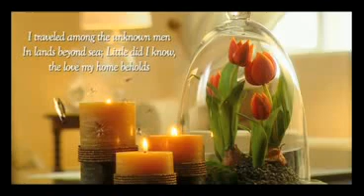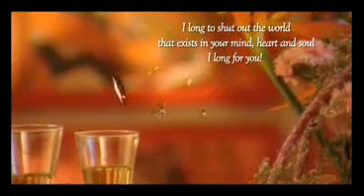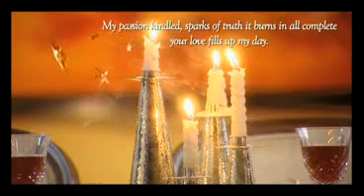Ambience Island-Caitriona 7 Star Living 0 km from South Delhi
Ambience Island, the premium integrated township is sprawled across 135 acres with tantalizing beauty, world class amenities and a new edifice of magnificence. Ambience Island is situated right on the Delhi-Haryana Border on the Delhi-Jaipur Expressway of NH 8, alongside the vast Rajokri Greens. With an exciting location that is a flat '0' km from South Delhi, and an 8-lane approach, the complete township is away from the hustle bustle of the city and yet provides very close proximity to the city.

"Ambience Mall", Gurgaon, the largest operational retail shopping mall in India, is a contemporary destination mall with one kilometre of shopping experience on each floor. The mall offers a wide range of facilities including Premium international and domestic retail brands, Anchor stores, Hypermarket, Seven-screen multiplex cinema, Restaurants and coffee shops, Food court, Car showroom, Fitness and meditation centre, Beer garden, Bowling alley, Simulated golf course, Kids play zone and Recreational zone.

Corporate Office Tower, Gurgaon

This eight floor office complex project equipped with amenities, facilities & services such as high speed elevators, service lifts, multi level car parking and power back up facilities to cater the requirements of MNCs and large Indian Corporate.

Hotel "The Leela Kempinski",
Gurgaon

Whatever the occasion, a fitting stage is found at the five star Leela Kempinski, Gurgaon, Delhi NCR. It encompasses 322 Rooms & 90 keys Service Apartments coupled with Banquets / Conference Halls, Meeting Rooms , Business Centre, Restaurants, Bar, Swimming pool, Spa with personal therapy rooms,Yoga aerobic studio.

Lagoon

The special township project, Lagoon, was the first-of-its kind; 345 premium residential apartments with Italian marble flooring and mesmerizing woodwork, large spaces for living, dining and family lounges. Residents at the ultra luxurious and prestigious address live life to the full.

Caitriona

Caitriona is a super luxury residential project with each condominium having 6400 to 7700 sq ft approx. of fully furnished floor space; again the first of its kind in India.

With all condominiums facing the Golf Greens it could have easily been inspiration for an artist to draw a better design masterpiece. True to the international concept of "ready to live in", the four and five bedroom condominiums delivers its promise of 7 star living.

Golf Greens

The 9 hole pitch and putt Golf Greens would be developed in the heart of the township. The Golf Greens will have its very own Golf Club house which will offer a leisure and wellness centre, lounge area, bar and grill, fine-dining and wine cellar restaurants. Pampering with an ultra-modern practice facility, a fully-stocked Golf Shop, the Clubhouse will also feature a fully-equipped gymnasium, lap pool and leisure focused areas. The members-only lounge will provide the perfect setting for post-game relaxation, with a billiards room, course-view terraces and a concierge service providing snacks and beverages. As a resident of Ambience Island, discerning lifestyle experience is satisfied not only at home but also at play.

Future Developments

Future proposed developments in the Ambience Island include various premium residential projects, commercial complexes, educational and other community facilities.
The township is projected to offer comprehensive residential facilities, a five star deluxe hotel, a shopping mall comprising of multiplexes, restaurants, cafes, exclusive entertainment area, gaming zone, a variety of retail outlets, nine hole golf greens, commercial areas, and lot more.

Residents at the ultra luxurious and prestigious address can live life to the full. The apartments and pent houses for connoisseurs of luxury, boast of unusual spacious accommodation of international standards.

The residents benefit from an extensive range of opulent facilities and services, including modern multi-tier security systems, electronic surveillance, 100 per cent power back up, high speed elevators, club, nine hole golf greens, swimming pool, modern health club, gymnasium with sauna and jacuzzi, special children's play area, well maintained private roads, ample parking space, large manicured greens, , the ambience that will compliment & harmonize with their natural environment.